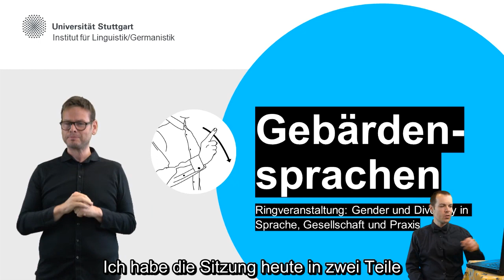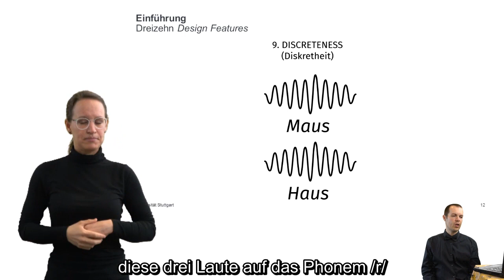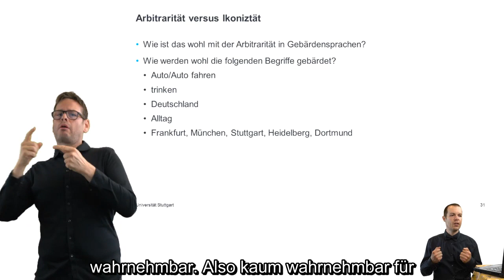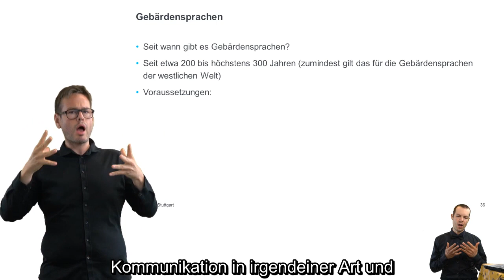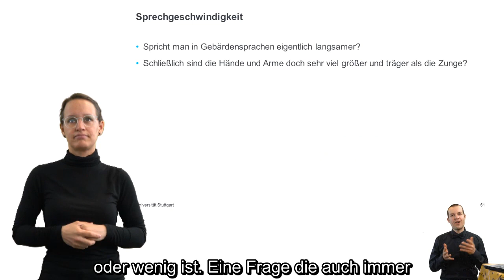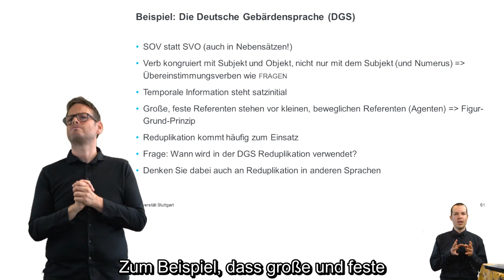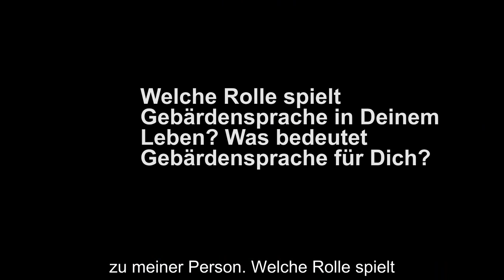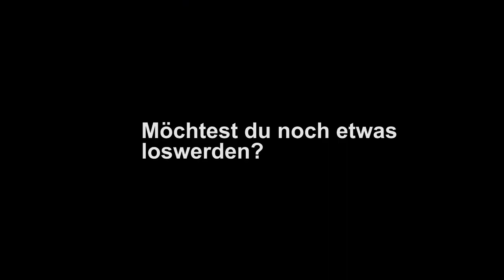Dr. Fabian Bross: Gebärdensprachen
Dieses Video von Dr. Fabian Bross (Linguist an der Universität Stuttgart) ist Teil der Ringveranstaltung "Gender und Diversity in Sprache, Gesellschaft und Praxis", die vom Sprachenzentrum und dem Service Gender Consulting der Universität Stuttgart ausgerichtet wird. Unterstützt wurde dieses Projekt vom Prorektorat Wissenschaftlicher Nachwuchs und Diversity.
Wir danken Herrn Dr. Bross, sowie  seinem Dolmetscher:innenteam und den Interviewpartner:innen für diesen interessanten Einblick in die Erforschung von und den Alltag mit Gebärdensprache und die Zeit und Energie, die in dieses Video geflossen ist!